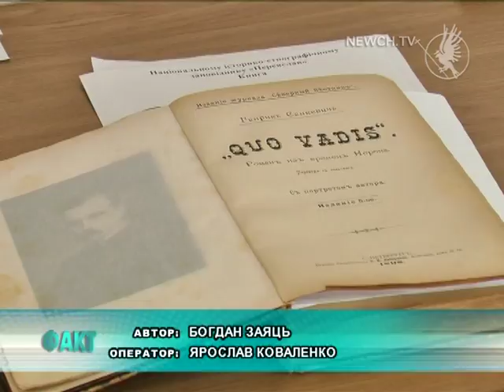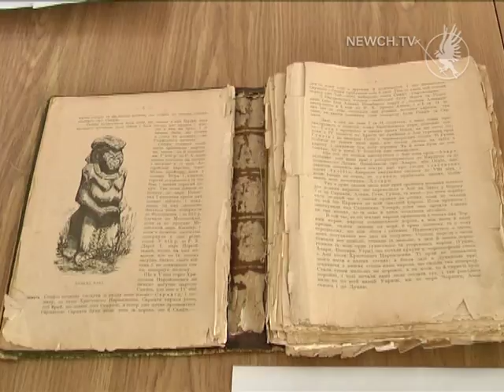Раритети – музеям| Телеканал Новий Чернігів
Чернігівська митниця передала історичні та культурні знахідки, вилучені за 2016 рік.